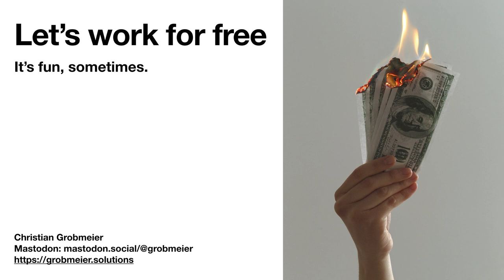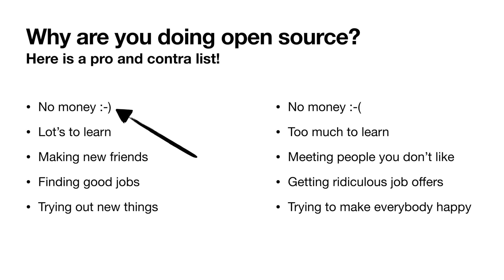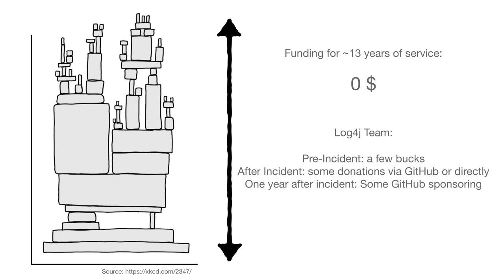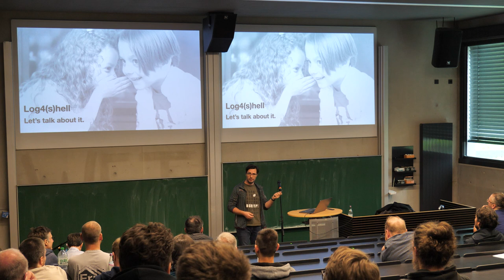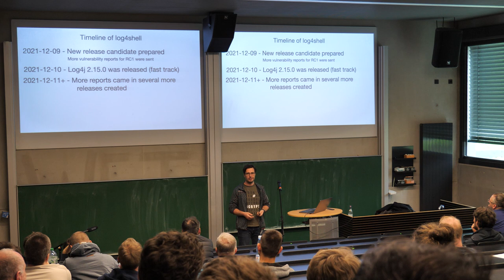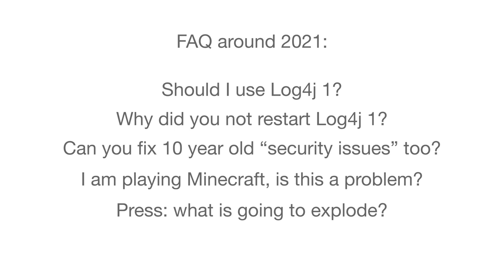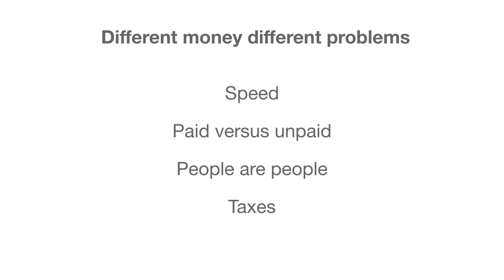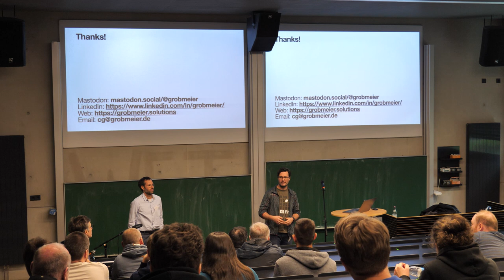Lasst uns kostenlos arbeiten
Ich habe meine Freizeit genossen und viele Jahre lang kostenlos als Open Source Java-Entwickler bei der Apache Software Foundation gearbeitet. Dann traf uns Log4shell, und leider war ich in dem Team, das für eines der schlimmsten Sicherheitslücken überhaupt verantwortlich war. Das änderte alles.

In diesem Vortrag möchte ich über die Apache Software Foundation sprechen, wie sie funktioniert und wie die größten Softwareprodukte finanziert werden. Ich möchte auch erzählen, wie wir mit Log4shell umgegangen sind und was danach passierte, seitdem Log4j finanzielle Unterstützung vom STF erhalten hat.

Zum Schluss möchte ich über neuere Entwicklungen sprechen und darauf hinweisen, dass das Werfen von Geld auf ein Projekt nicht alle Probleme löst, sondern einige andere hinzufügt. Menschen sind halt Menschen.